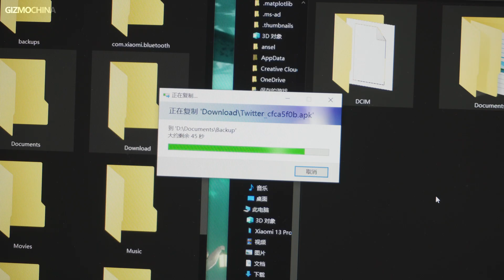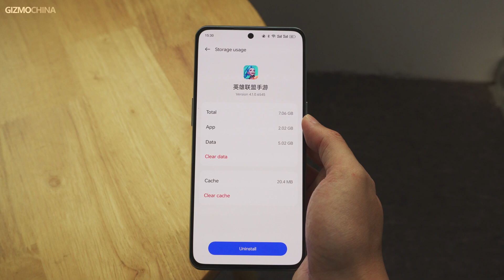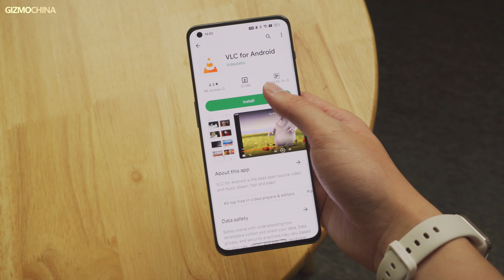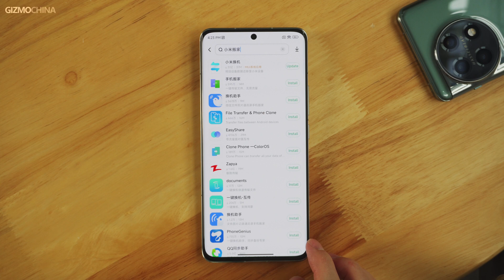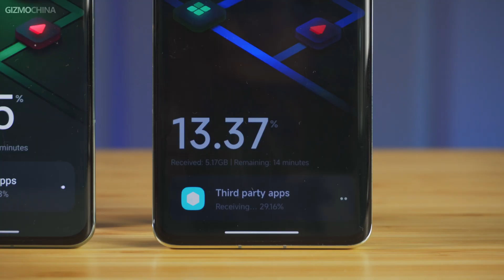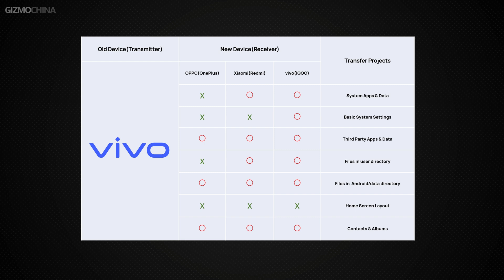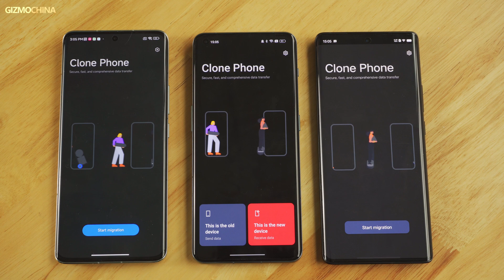Moving Your Phone Data To a New HOME Across Xiaomi, OnePlus and Vivo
China’s top three smartphone makers allow inter-device data transfer. So how it works?

ABOUT GIZMOCHINA
Gizmochina brings you the best of Chinese technology from emerging smartphone companies, innovative startups, crazy smart home products, and revolutionary technologies.